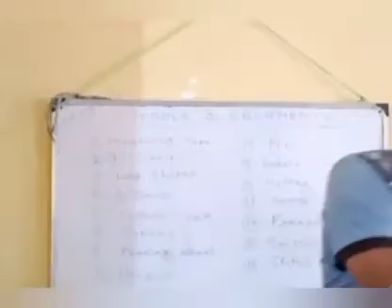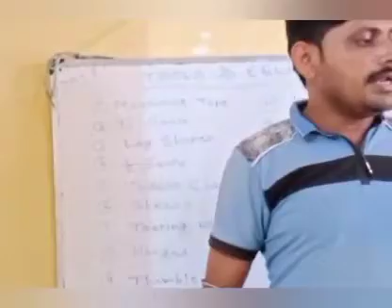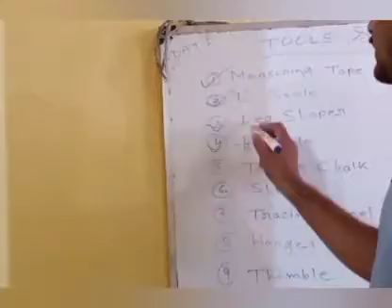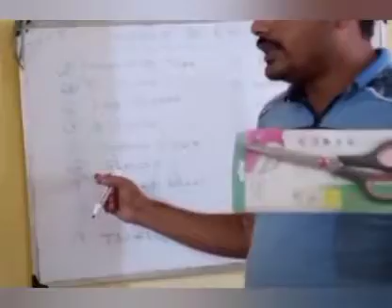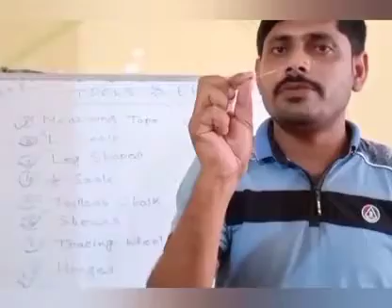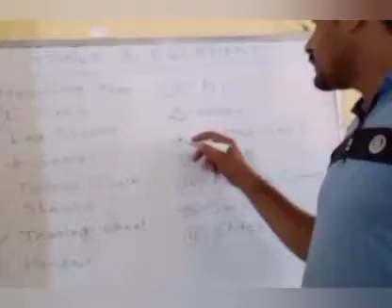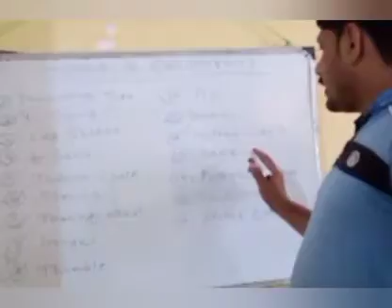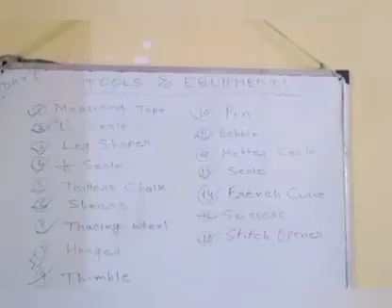Tools and equipments for Apparel sector Prepared by - Manik Chatterjee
Video from Santanu Bairagya